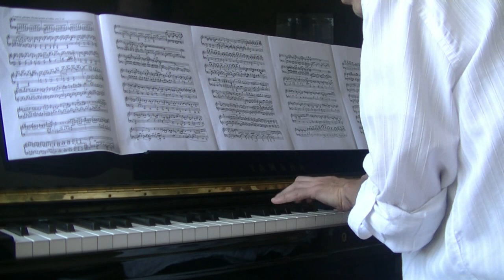Schumann- Fantaisie op 17/3. Lent et soutenu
Le dernier mouvement de la Fantaisie op 17 de Schumann : un des chefs d’œuvre pour piano du compositeur allemand qui m’occupe depuis bien longtemps !
Schumann était plus habitué à des pièces courtes et dans les grandes formes c’est dans la Fantaisie plus que dans ses sonates qu’il est arrivé à une plus grande réussite (l’œuvre devait au départ être une sonate).
Composée en 1836 quand Schumann était occupé à la rédaction de sa revue musicale, elle a aussi été écrite dans une période de grave crise personnelle: il s’est retrouvé brutalement séparé  de Clara sa bien-aimée par la volonté du père de celle-ci le pédagogue Friedrich Wieck qui refuse de lui donner sa main. L’artiste écrit ainsi cette œuvre dans un état de profond désespoir et c’est un déchirant cri d'amour adressé à la jeune virtuose.  Il lui écrira deux ans plus tard : « pour comprendre la fantaisie, il faut que tu reportes à ce malheureux été 1836 ou j’avais renoncé à toi… »
La fantaisie est une œuvre fleuve audacieuse que Schumann a dédié à Liszt qui en retour lui dédiera en 1853 sa fameuse Sonate en si mineur qui est son propre chef d’œuvre pour piano.

Le final que je reprends ici « lent et soutenu » (ce qui n'est pas ce que l'on attend d'un troisième mouvement!) est une méditation intime et lyrique qui ressemble parfois à un lied, une musique nocturne paisible, nostalgique et d’une grande profondeur.
C'est un des sommets du romantisme  ou l’on s’approche du dernier Beethoven  (Schumann poursuit dans la lignée des dernières sonates de Beethoven que Liszt était alors le seul interprète à pouvoir jouer) mais aussi du divin Schubert avec ses modulations  si subtiles !
A noter que Clara ne jouera cette œuvre si personnelle que dix ans après la mort de son mari.